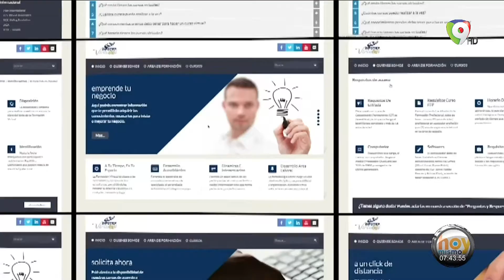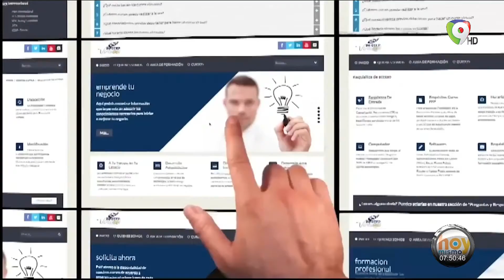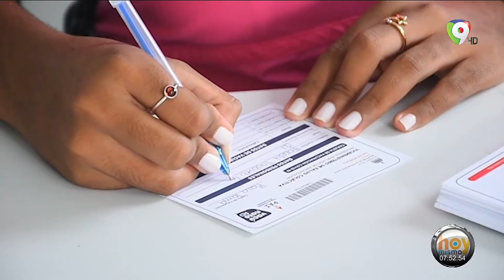Rafael Santos: Infotep ampliará cursos a jóvenes en situación de calle | Hoy Mismo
Uno de las iniciativas que impulsará el infotep en los próximos meses es la inclusión de jóvenes en situación de calle a la vida productiva mediante la formación en cursos que los formen en algún oficio que les dignifique como trabajador o emprendedor, señaló RafaelSantosBadía, director del Infotep, en HoyMismo por ColorVisión.

Asimismo, destacó que la institución que dirige empezará a dictar clases de formación política en forma virtual a todos los partidos.

Infotep también trabaja en el concepto de un turismo comunitario para apoyar a los pequeños negocios en las vías hacia el interior del país, indicó.